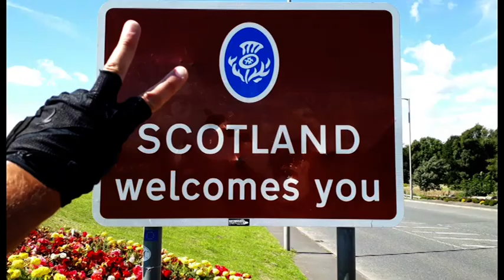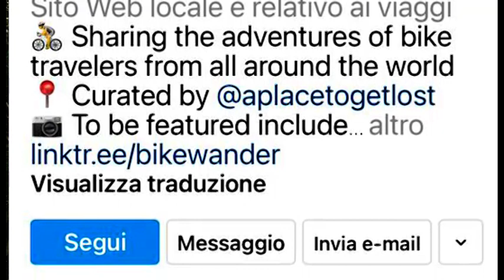Da Arezzo al giro del mondo in bici, la storia di Francesco Prosperi